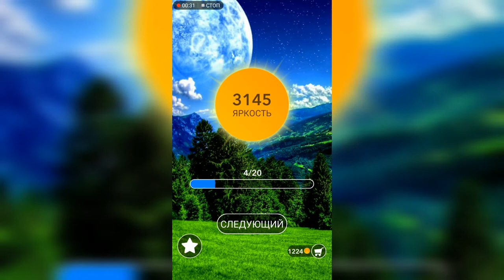Word / Слово Крест: Поиск русского кроссворда / Уровень 114